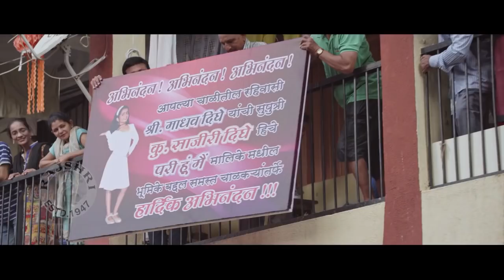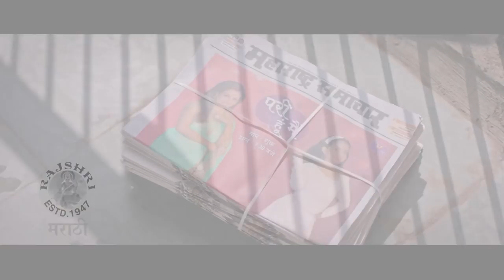Pari Hoon mein | Trailer review | परीची गोष्ट तुमच्या भेटीला!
Check out trailer review of Marathi film "Pari Hu Main", starring Nandu Madhav, Devika Daftardar and child actress Shruti Nigade in lead.

Video Editor- Advait Pansare